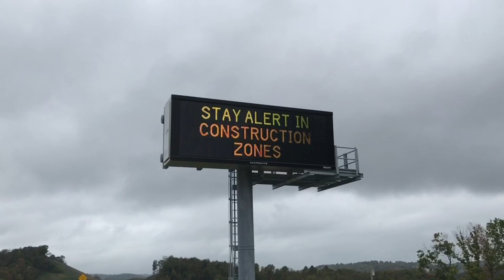Turnpike 576 Preview Ride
It’s not everyday that you get to ride your bicycle on a 70 MPH Expressway.